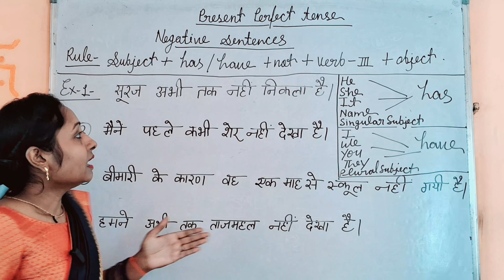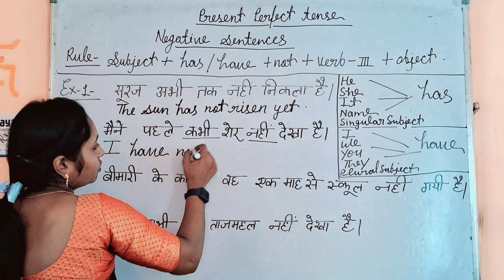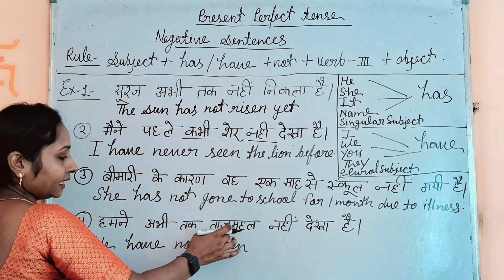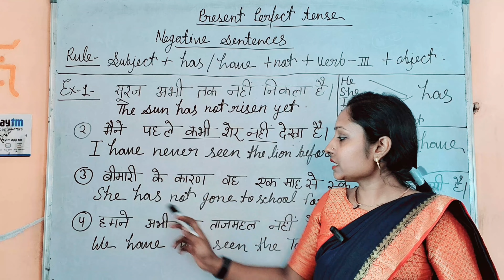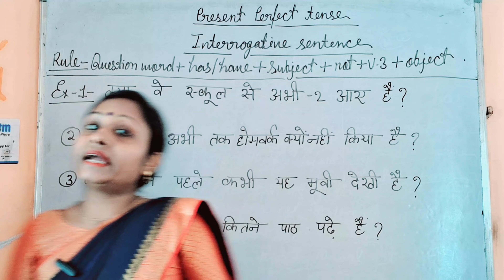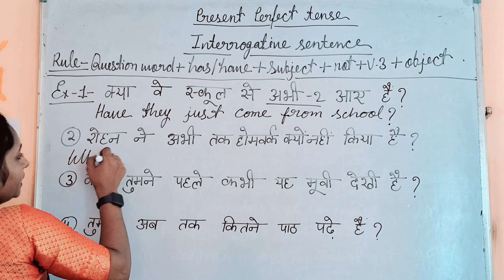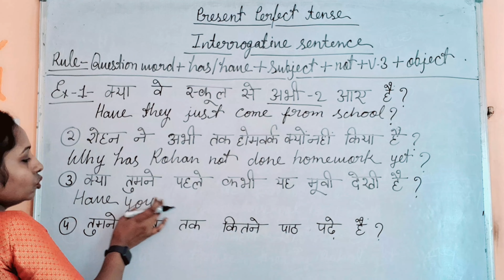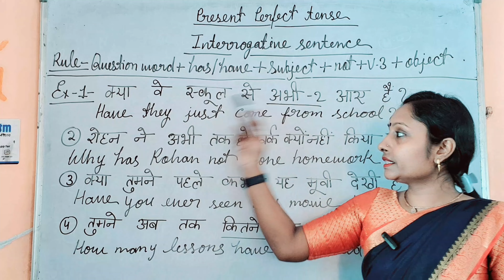negative and interrogative sentences of Present perfect tense. learn for speaking. # Learn English